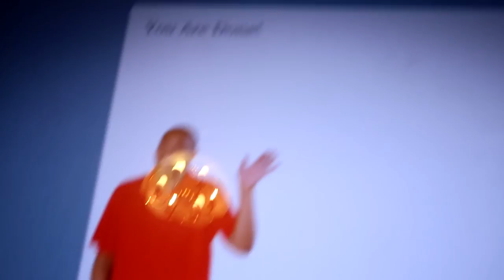FIDGET SPINNER SHOPPING!! Day 144 (05/25/17)